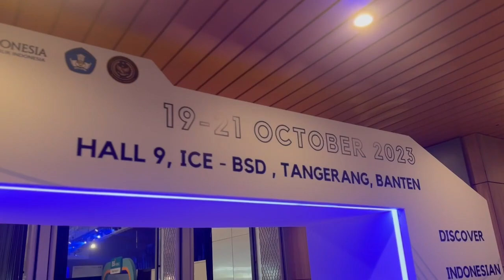Puteri Indonesia at Jakarta Muslim Fashion Week 2024